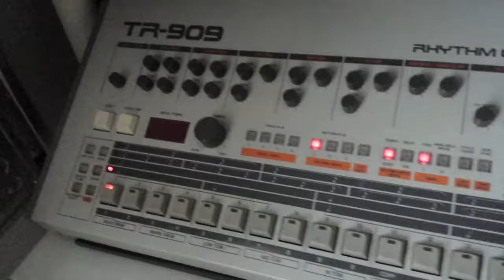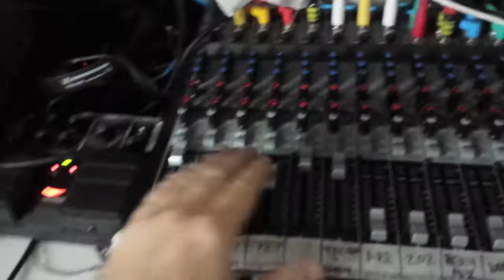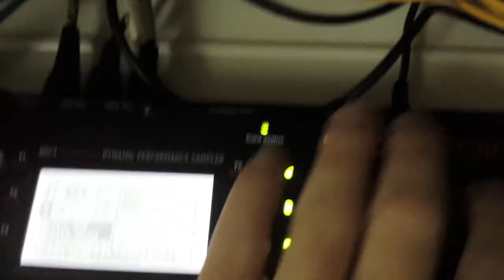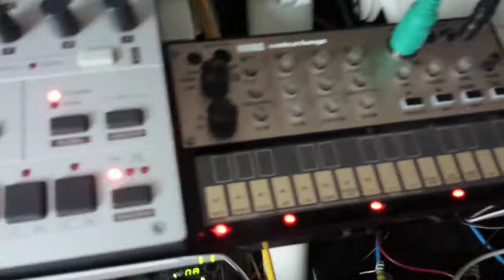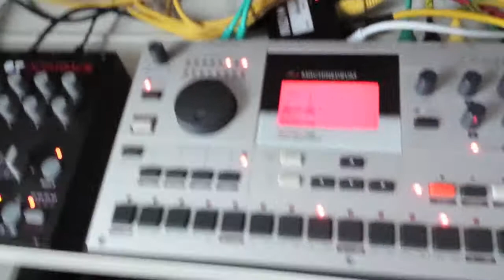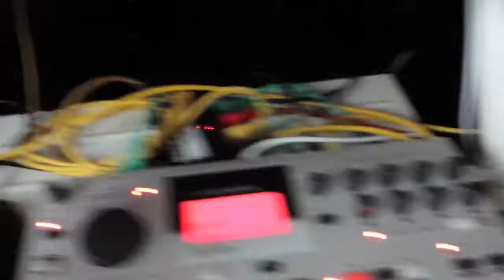livejam 20150124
Was chatting with Nathan Surreal and got inspired to jam with my machines.